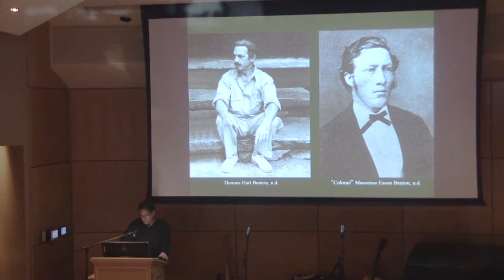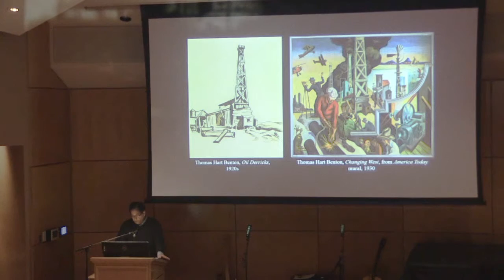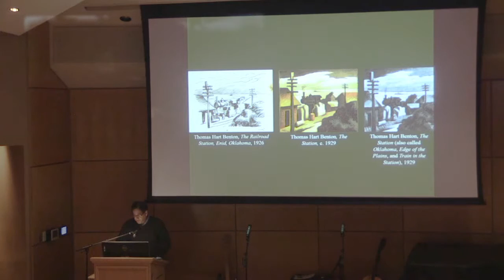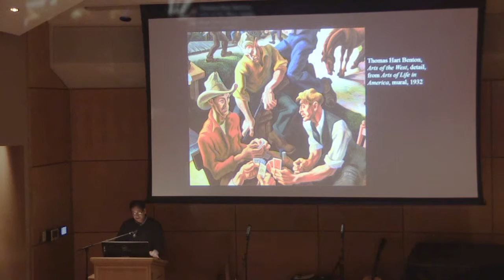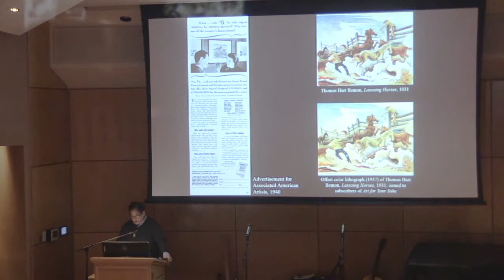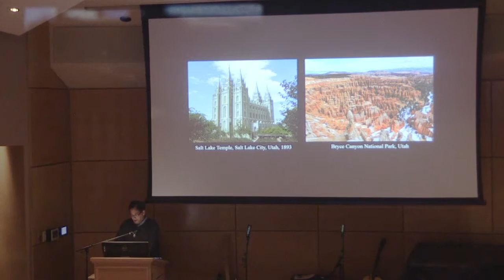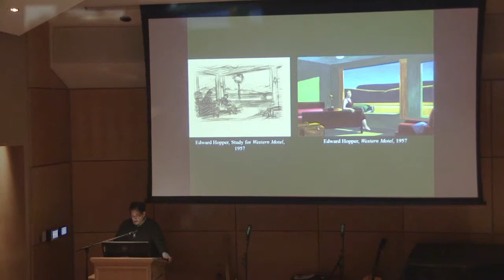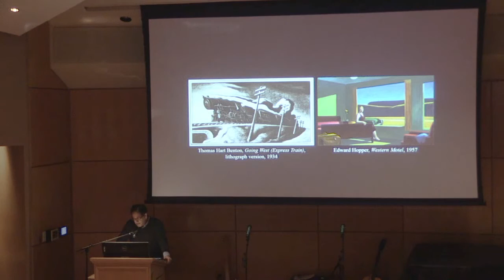Branding the American West Symposium: Dr. Leo Mazow, Plenary Speaker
Dr. Leo Mazow, Associate Professor at the University of Arkansas, speaks as the Plenary Speaker at the Branding the American West Symposium at the BYU Museum of Art on Friday, March 4, 2016. His talk is entitled, "Versions of the West: Thomas Benton and Edward Hopper."